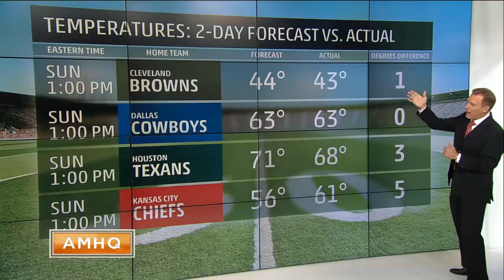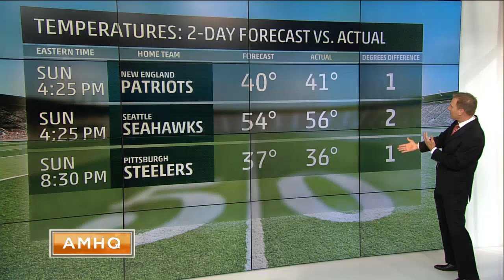Weather Advice for Bill Belichick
New England Patriots Coach Bill Belichick took a shot at Meteorologists, throwing them under the team bus! Mike Bettes has some forecast facts to set the Coach straight on the Weather Channels win on Sunday.